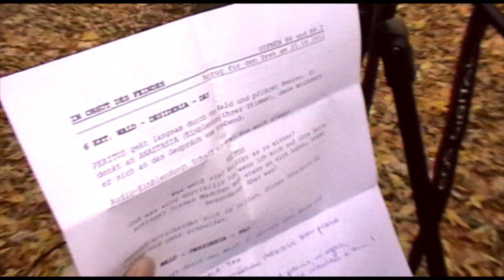IN OBHUT DES FEINDES - Produktionseinblicke III SD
Seit August 2011 arbeiten wir an "In Obhut des Feindes" und haben mittlerweile 3/4 unserer Dreharbeiten abgeschlossen.

Der fertige Film wird voraussichtlich um Ostern 2013 herum erscheinen.

oder auch auf Facebook

Hinter-den-Kulissen-Material zu großem Teil gefilmt von Constantin Bremer, Julian Sander; Rest von verschiedenen Beteiligten

Musik von Michael Donner (diverse Soundpacks)